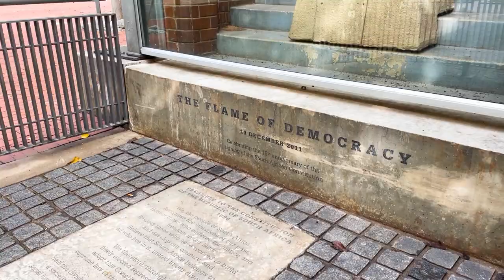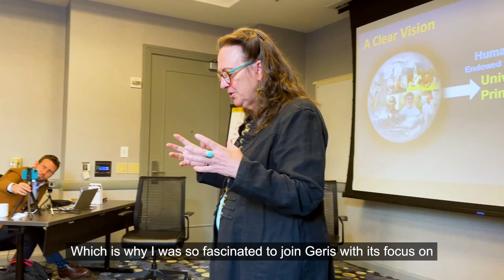GERIS Overview Film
The closing film of the Global Exchange on Religion in Society with reflection from some of the participants, stakeholders, EU officials and the project Team Leader